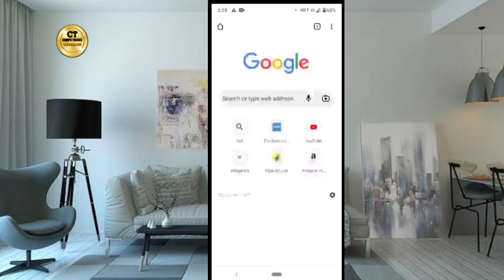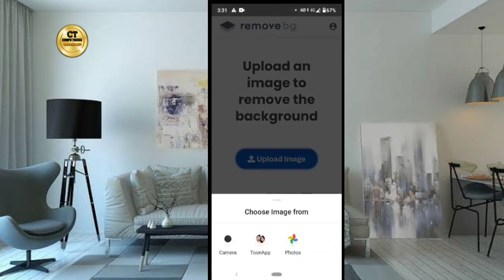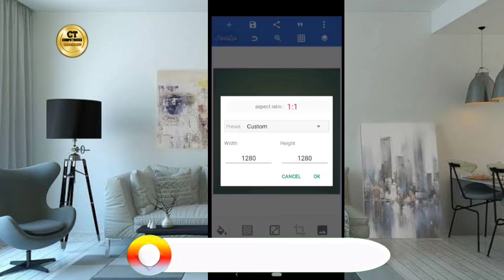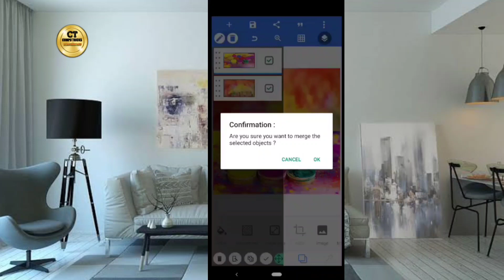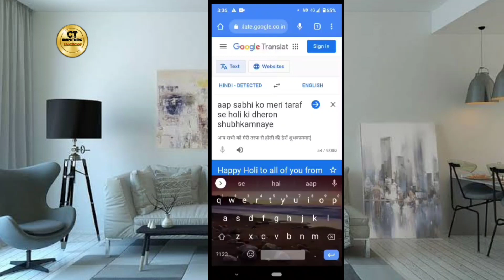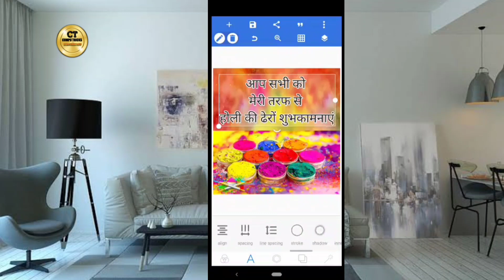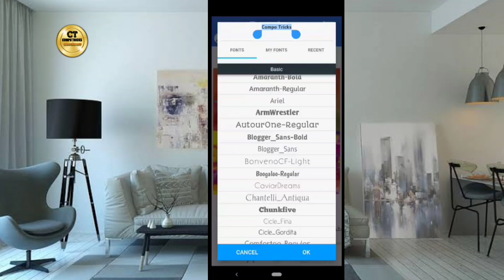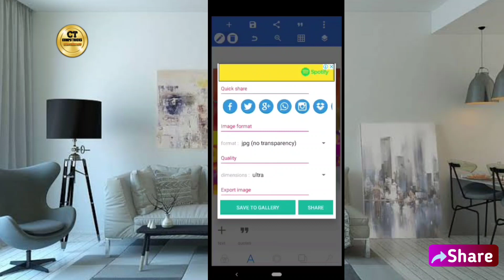Holi Kab Hai | Holi Ka Banner Kaise Banaye | Holi Ka Poster Kaise Banaye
Hi friends, Aaj mein aapko btaunga ki kaise aap apne mobile se holi ke liye khubsurat sa banner bana sakte hain aur use apne doston ke sath share kar sakte hain.

Doston, Video achi lage to please like kare aur pyara sa comment kare.

Your following queries will be solved:
Holi ka banner kaise banaye
Holi ka banner kaise banaye mobile se
Holi video
Holi viral video
Holi ka poster background
Free holi poster
Holi ka status kaise banaye
Holi ka status
Holi ka poster kaise banaen
How to make holi poster